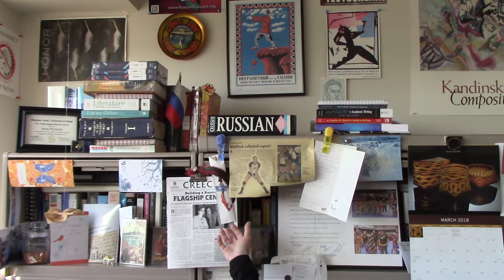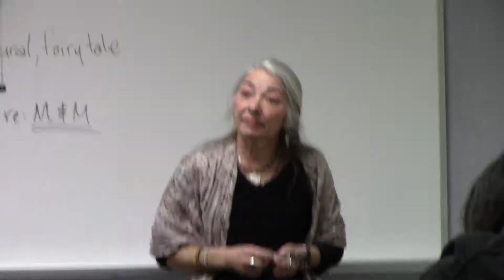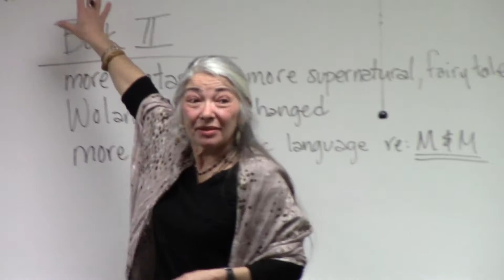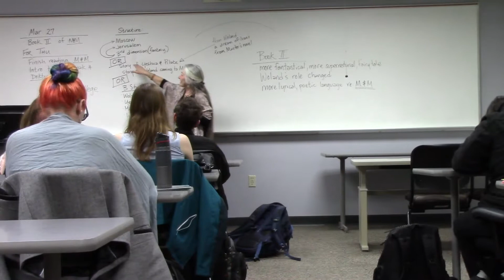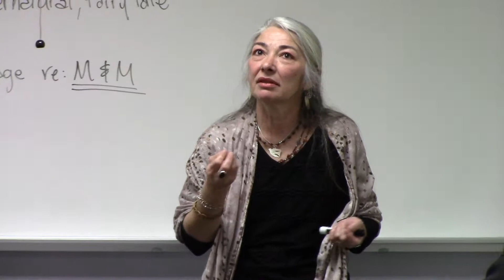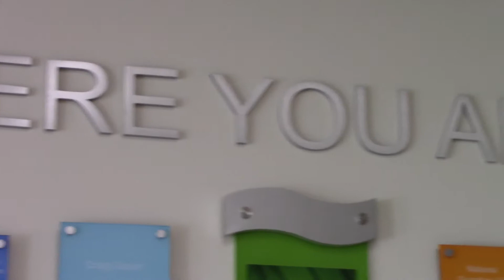Connecting with Students through Literature: Marty Richards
English instructor Marty Richards has taught at Madison College for more than 14 years. She’s also a faculty advisor for the Native American Student Association.

Created by Bailey Ayres for Larry Hansen's Documentary Storytelling class.